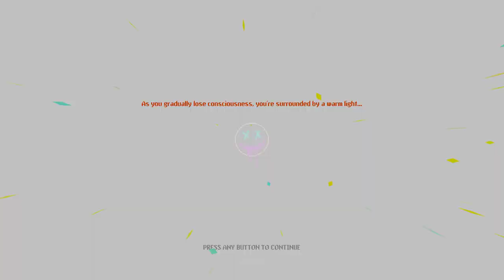REACTOR + R6: ABSOLUTELY PERFECT COMBO!! | Let's Play Neon Abyss | Part 17 | RELEASE PC Gameplay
Let's Play Neon Abyss 1080p 60fps HD PC Gameplay!

Combining furious run ‘n’ gun action and deep, roguelike mechanics, Neon Abyss pits you as a member of ‘Grim Squad’ – a task force set-up by Hades himself to infiltrate the Abyss and defeat the New Gods. Death is not the end as every time you die, you’ll find yourself more empowered than before.

As you progress through each dungeon, random item drops will be key in helping you infiltrate the Abyss and these passive effects can stack between every item. With no limit to how many can apply; a wide variety of combinations will make each run unique.

With each run, you will be able to unlock new rooms, items, bosses, special rules and even new endings! This means each dungeon is unique and expandable, being tailored to your own specific playstyle.
Hatch and Evolve Pets
If you need some company on your journey into the depths of the abyss, or just some additional firepower or assistance, eggs can be found which will turn into a random pet that has a special ability and will evolve the longer you survive.
Mini-Games
Take a short break from slaying minions and take part in random mini-games that will also bag you some loot! Jump into Piano Performances, Meditation Challenge, Dance Competitions, and more – staying alive just got a lot more interesting!